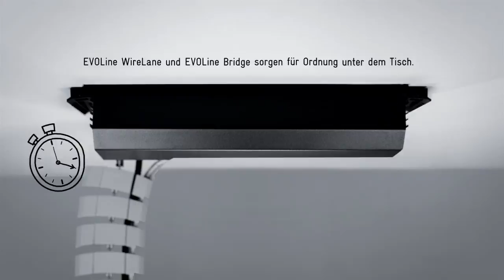Naber - EVOline FlipTop Push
Der FlipTop Push  ist eine elegante Einbaulösung für alle Arbeitsbereiche, die mit Strom, Daten und Multimedia versorgt werden müssen. Die jederzeit austauschbaren Module für Daten und Multimedia verleihen eine nahezu grenzenlose Flexibilität, wenn sich die Nutzungsanforderungen des Arbeitsplatzes einmal ändern.

Ausgezeichnet mit dem German Design Award Nominee 2016.

Ausgezeichnet mit dem Good Design Award 2016.